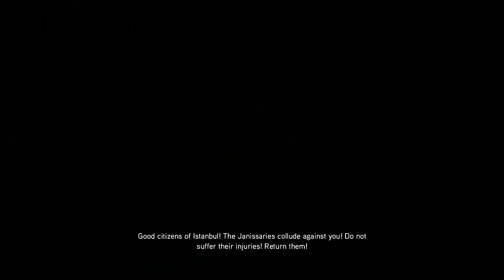Let's Play Assassin's Creed: Revelations – 07 – A Plot Uncovered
Hello, ladies and gentlemen and welcome to the fourth installment in the Assassin's Creed series and the grand finale of the Ezio trilogy. This game continues on from Assassin's Creed Brotherhood with Ezio journeying to the middle east in search of the mysterious “Library of Altair” in Masyaf. This journey will take you across Constantinople (or Istanbul as it's known to the locals) where you help the assassins find their feet and delve into some extremely interesting political intrigue. You also get to help Ezio get some again (at long bloody last).

In order for the series to make as much sense as you can, I recommend you go watch my AC2 and Brotherhood LPs for context. If you don't have time for two whole series before watching this run, I have also linked a couple of recap videos below you can watch instead.

A few quick notes: this playthrough is NOT blind. I have played Revelations once before but only the one time and that was a good many years ago. Also, most (if not all) of this series was recorded and edited prior to being uploaded so any advice you leave will likely be rather superfluous as far as this series goes. With that said, welcome to the final arc of Ezio's story. I do hope you will enjoy watching it as much as I will enjoy playing it.